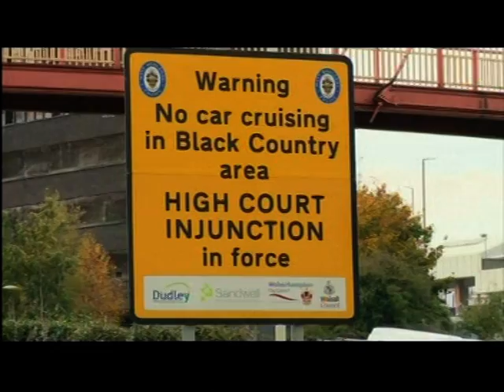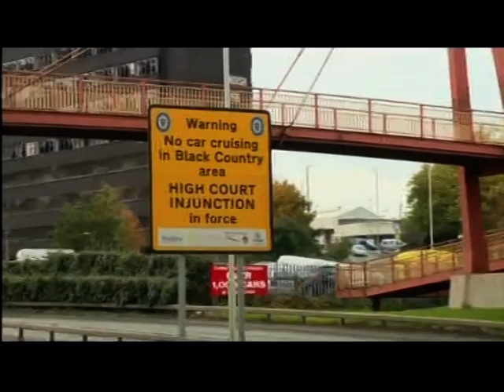Birmingham: New High Court order forbids 'car cruising' in the city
This piece first broadcast on 24 Oct 2016. Televised on UK's regional television ITV Central. Programme (Program) - ITV News Central.